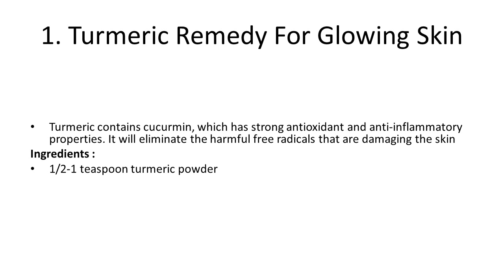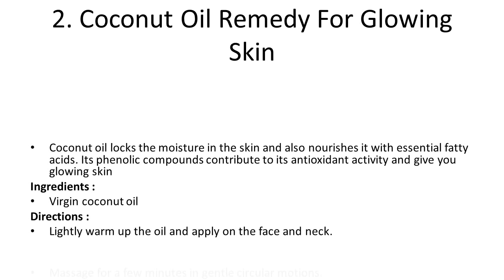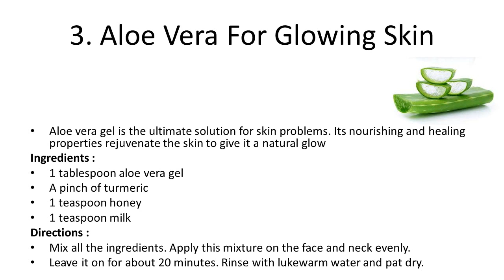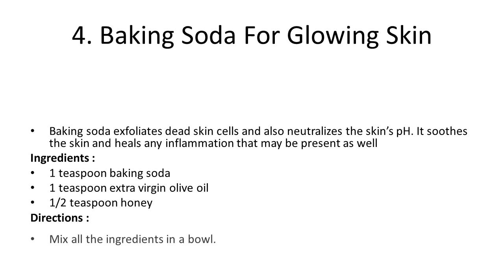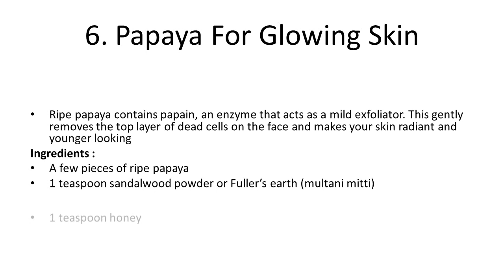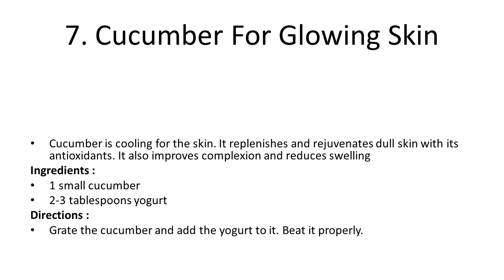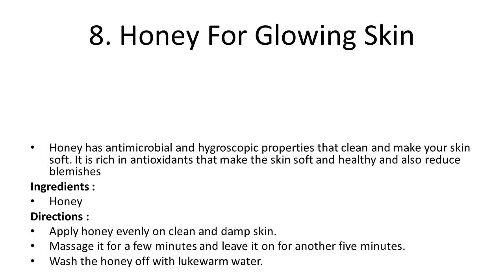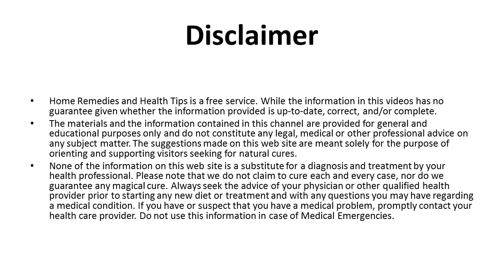Home Remedies For Glowing Skin | Glowing Skin Home Remedies for Young & Glowing Skin